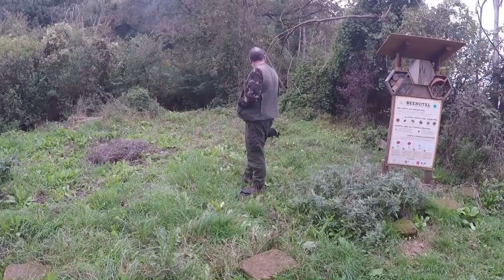20° Anniversario dell'Oasi LIPU Castel di Guido, il gruppo Pdm è presente all'evento.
20° Anniversario dell'Oasi LIPU Castel di Guido, il gruppo Pdm è presente all'evento. Poche auto, ma un bel giro a piedi nei boschi del parco. 20/10/2019